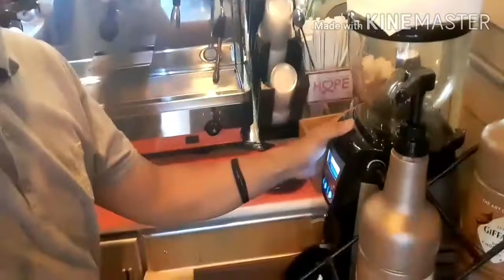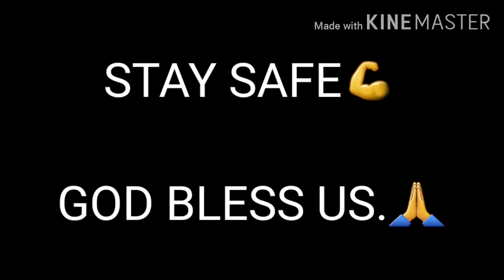VLOG#105( NASIRAAN KAMI NG SASAKYAN / NA LATE NG 1 HOUR SA WORK)